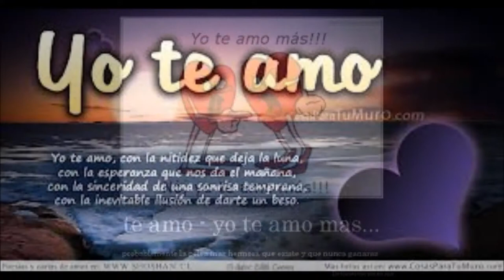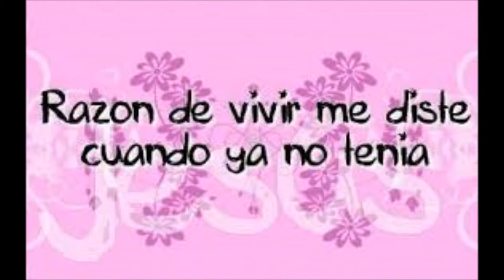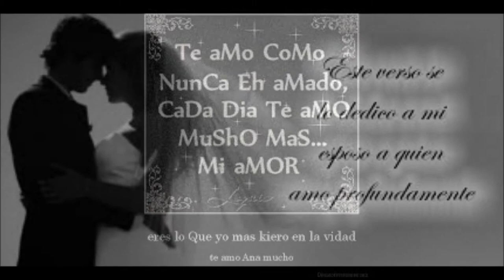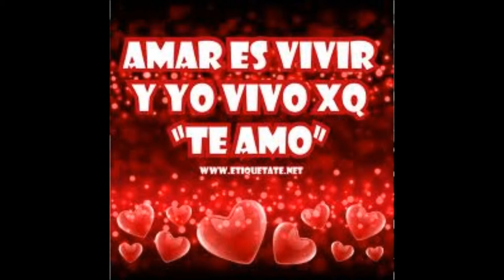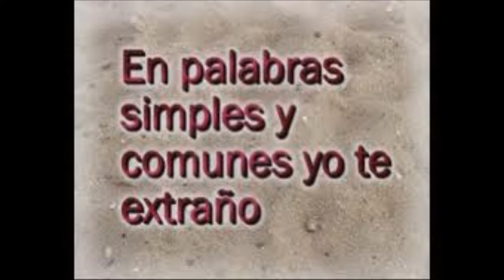Mi mejor historia de amor